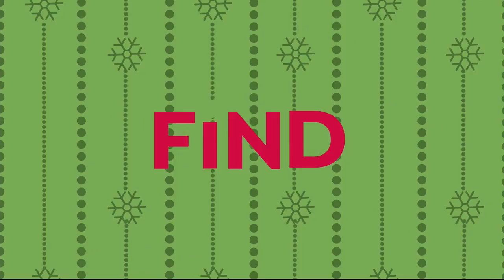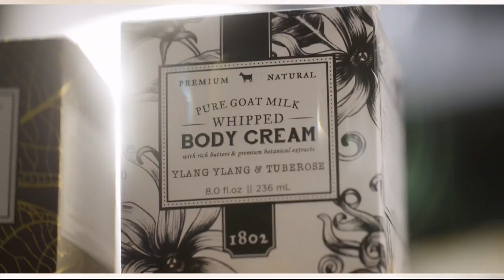HSN | Great Gifts 10.17.2018 - 08 PM